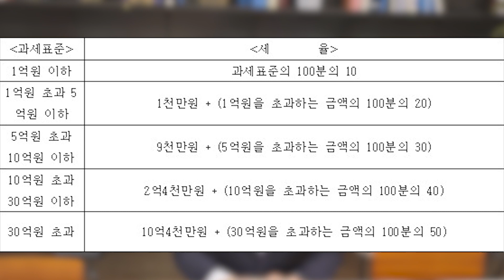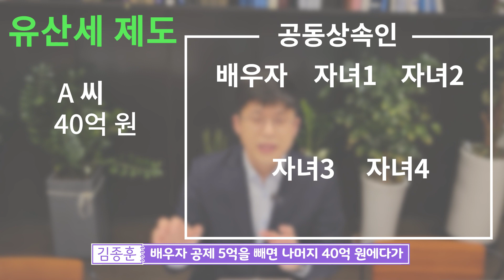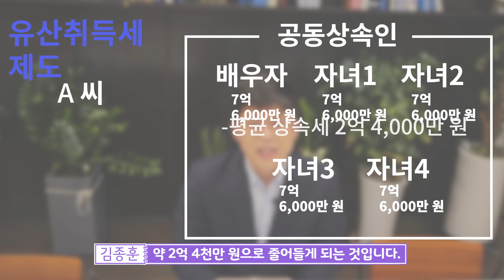상속세를 더 적게 낼 수 있다고?! | 유산세와 유산 취득세의 차이점을 알아보자!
OCED 국가 중에서도 세계 최고 수준인 상속세율..
앞으로 어떻게 바뀌게 될지 영상으로 만나보시죠!